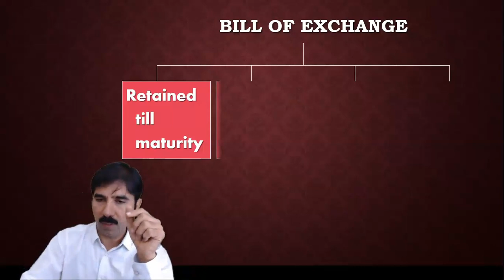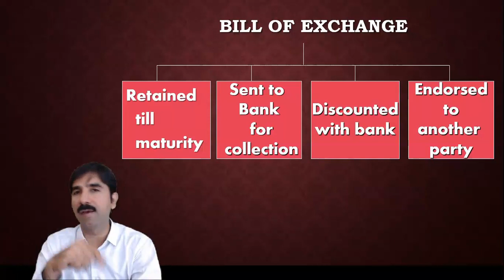Biils of Exchange Lecture 2 for Class-11th and CA Foundation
Hello Friend ,
This is Lecture no. 2 of Bills of Exchange , in this lecture we are covering how many conditions arises in bills of Exchange like Retained till Maturity , Sent to bank for Collection , Discounted with Bank , Endorsed to another Party , and it's Entries in all these situations  from Drawer and drawee point of view. These are the Topics we are covering . These are the Topics basically related to class 11th and CA Foundation .